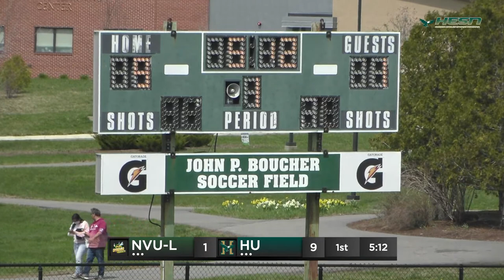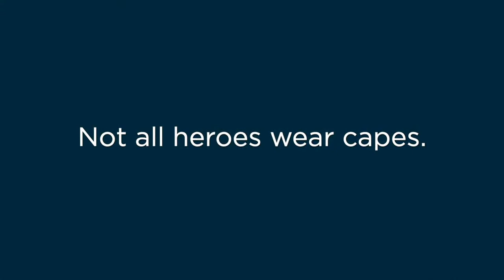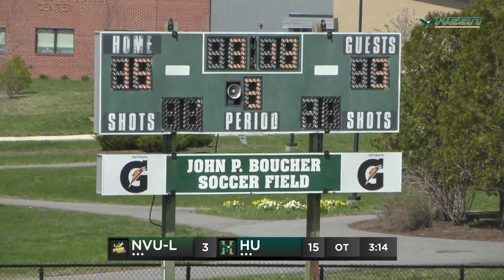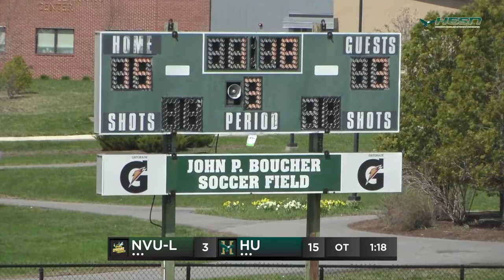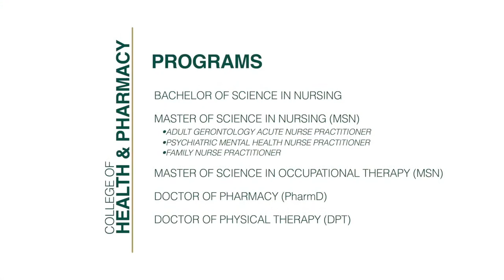Men's Lacrosse vs. Northern Vermont University-Lyndon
NCAA Division III men's lacrosse game between Husson University and Northern Vermont University-Lyndon. Live coverage on the Husson Eagles Sports Network from Bangor, Maine.